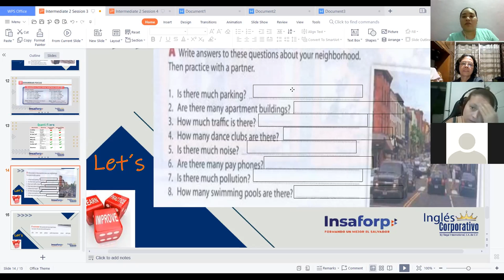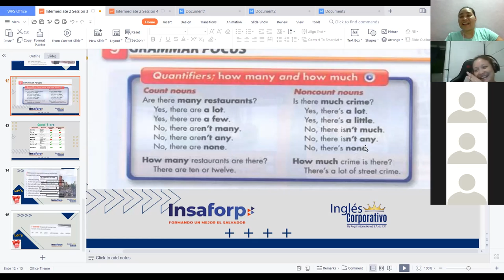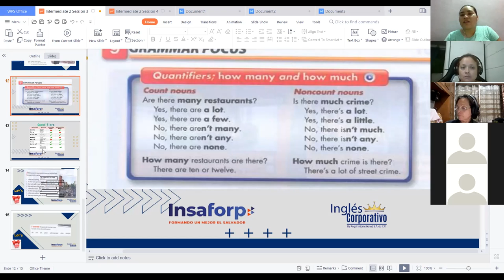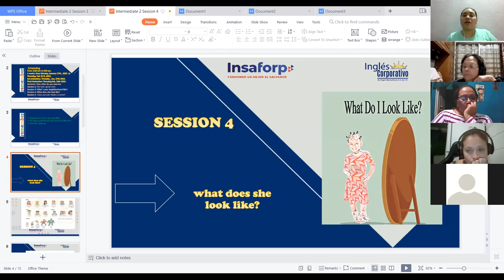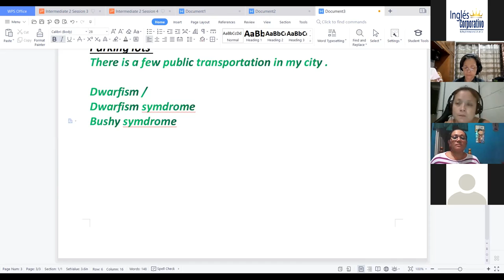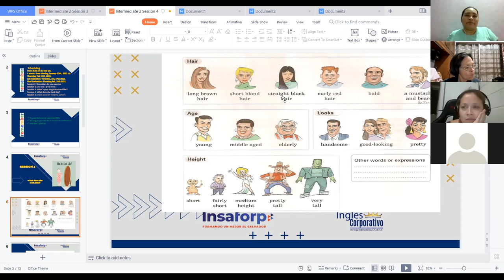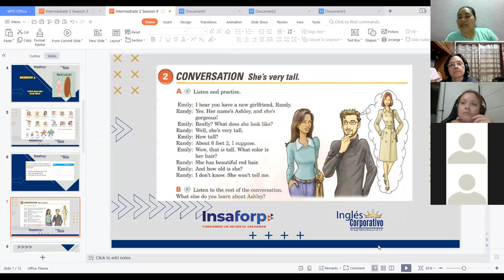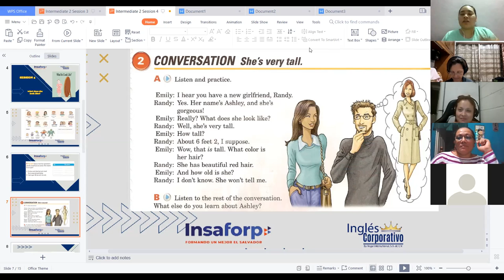Ingles Corporativo-what does she look like- Videoconference 10